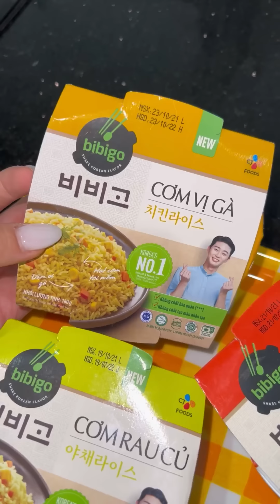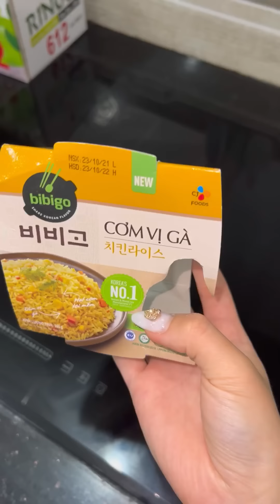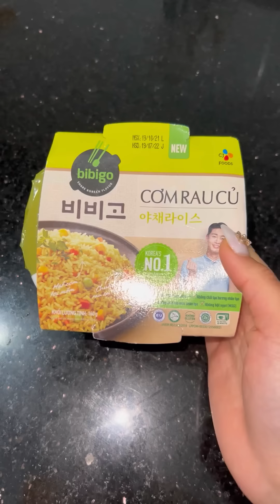Một đêm không ngủ cùng chồng quốc dân Park Seo Joon | Pít Ham Ăn